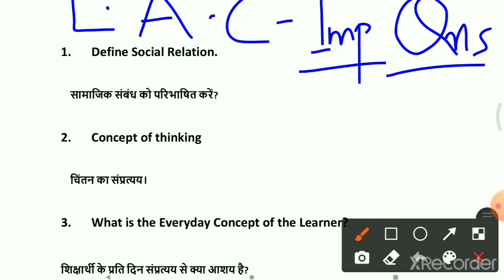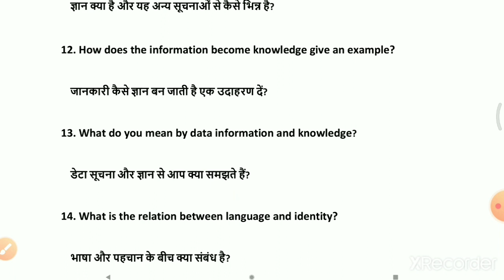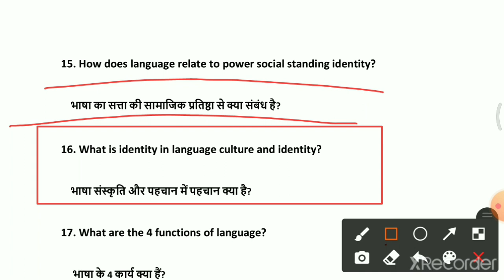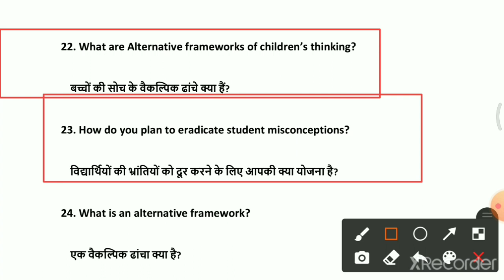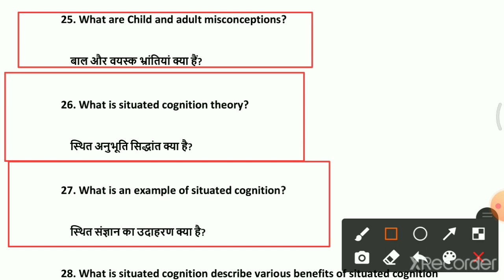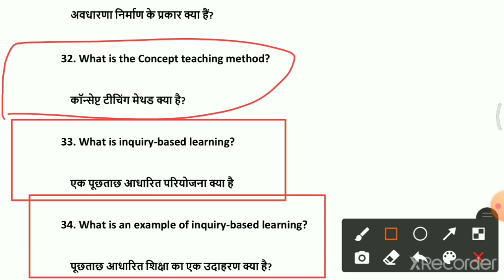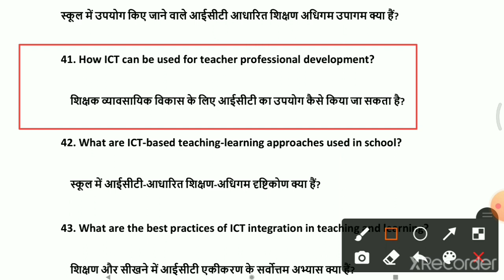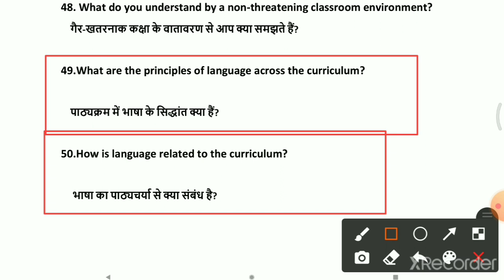LANGUAGE ACROSS THE CURRICULUM |पाठ्यक्रम में भाषा | बी.एड परीक्षा-2021 के लिए अति महत्वपूर्ण प्रश्न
VBSPU B.ED 4TH SEMESTER EXAM -TOP 30 QUESTION
bed-4th_sem_exam .
#|पाठ्यक्रम_में_भाषा
For B.ED 2nd- Year, 4th Semester Exam, previous year papers and Note ,